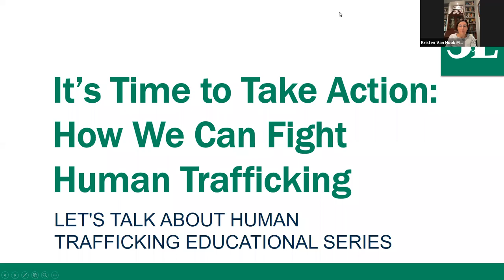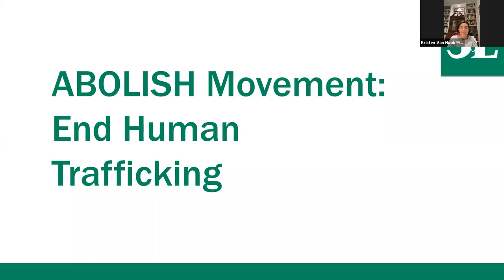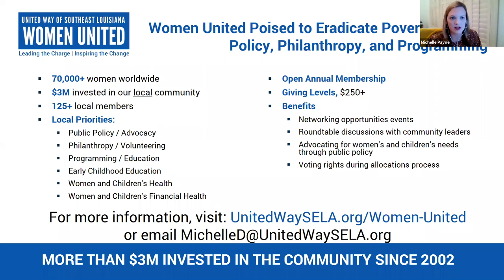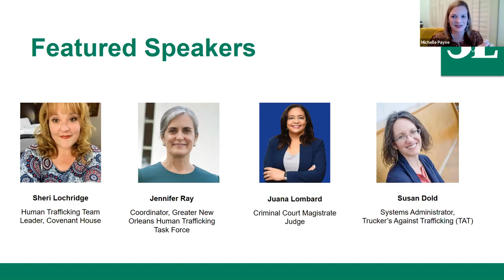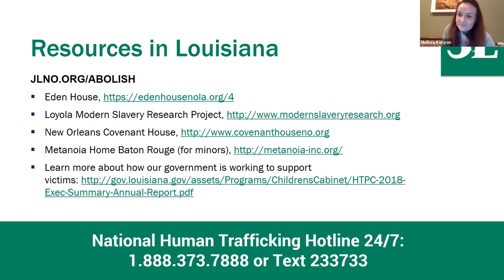JLNO It's Time to Take Action How We Can Fight Human Trafficking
The final session in the series, held during Human Trafficking Awareness Month, will build off of the previous two talks and focus on what we can do as a community to combat human trafficking. Attendees will learn about anti-trafficking efforts happening locally, and receive advice on how to be anti-human trafficking advocates. Speakers to be announced.